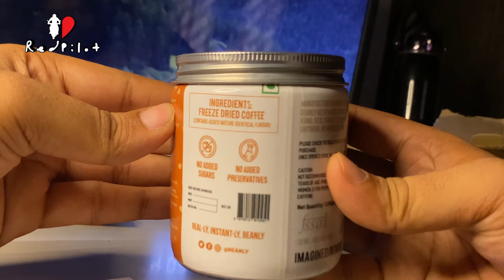Beanly Coffee with Forther Unboxing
Tastes Good Go for it.
Frother Doesn't work Good detaches everytime and there is no logo of beanly on it.